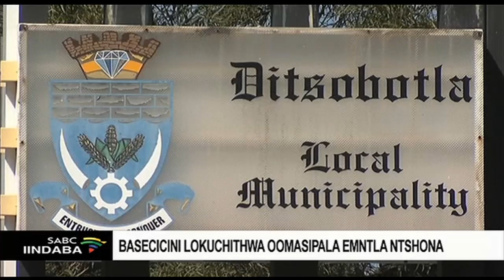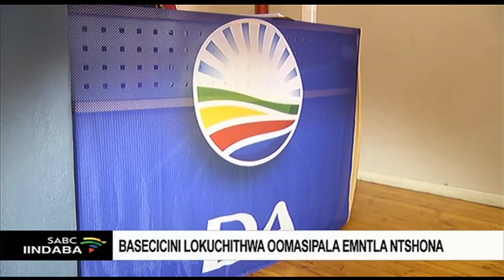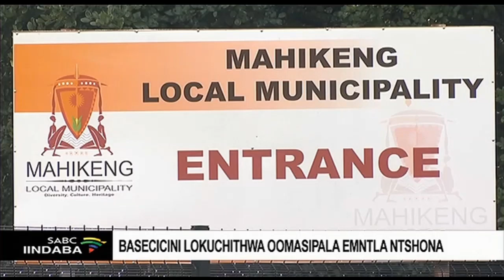Basecicini lokuchithwa oomasipala eMntla Ntshona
Basecicini lokuchithwa oomasipala abangaqhubi kakuhle kwiphondo laseMntla Ntshona. Oku kuza nanjengoko kukhangeleka ngathi ziphanzile iinzame zesebe lobambiswano ngolawulo zokungenelela kweliphondo. Abamasipala baquka umasipala wase-Ditsobotla, owase Tswaing, owase Kgetleng Rivier nowase Ratlou.

Ukufumana ezinye iindaba, ndwendwela i-sabcnews.com, SABCNews SABCIindaba NorthWest kumajelo onxibelelwano.